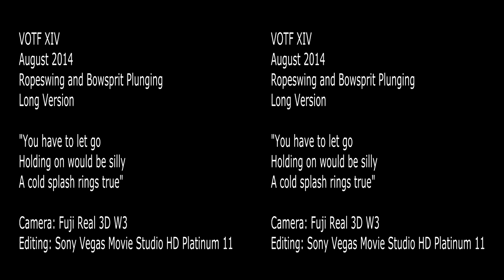Tole Mour VOTF 14 Ropeswing Stereoscopic 3D Still Image Sequence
SSV Tole Mour VOTF XIV
August 2014
Ropeswing and Bowsprit Plunging
Long Version

"You have to let go
Holding on would be silly
A cold splash rings true"

Camera: Fuji Real 3D W3
Editing: Sony Vegas Movie Studio HD Platinum 11